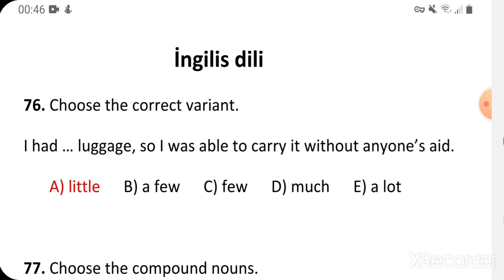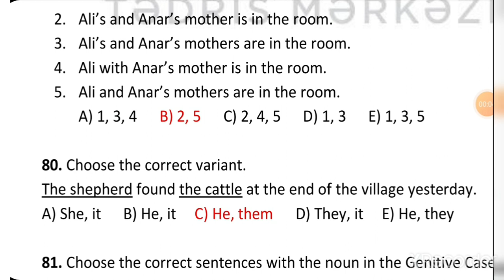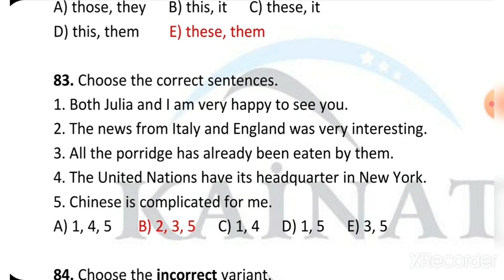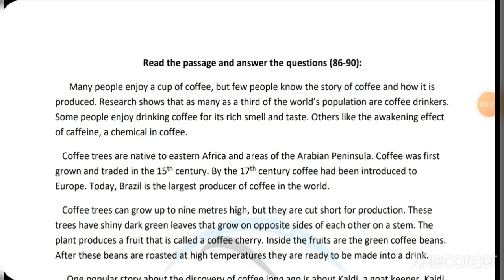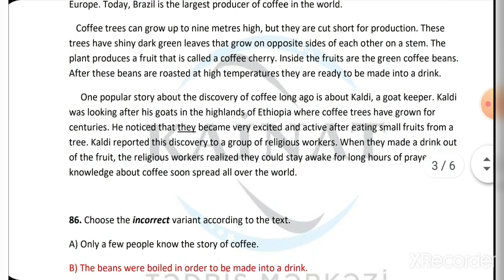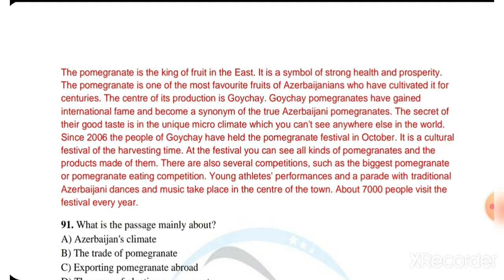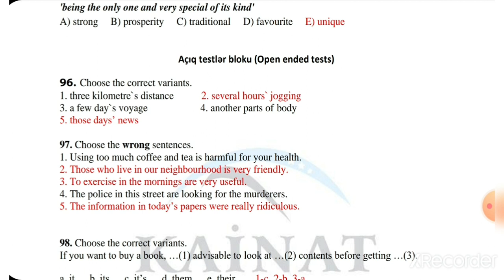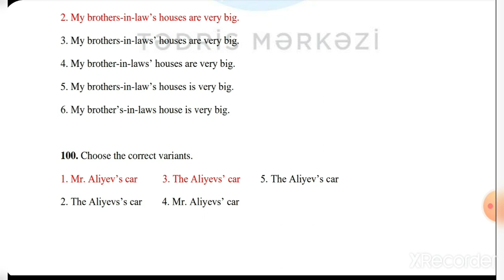01.11.2020-ci il tarixində Kainat TM-də keçirilmiş onlayn sınaq imtahanının izahı.